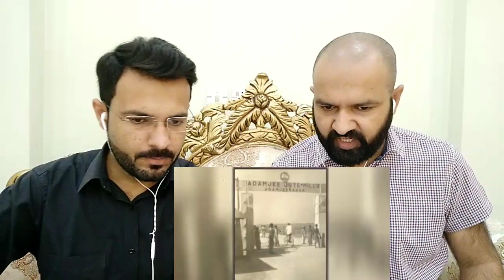Another Good news for Bangladesh. Heavy investment of Saudi Arabia in Bangladesh|| Pakistani React